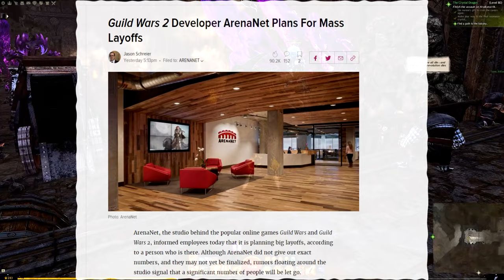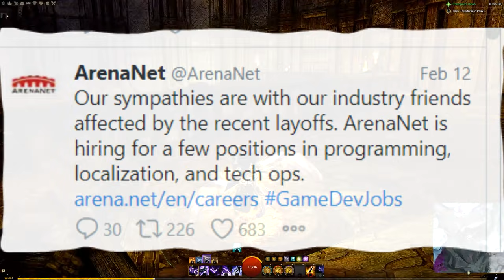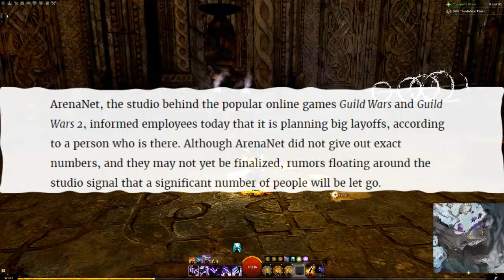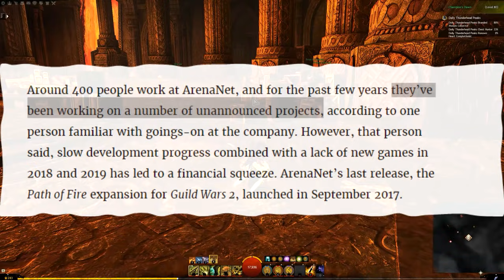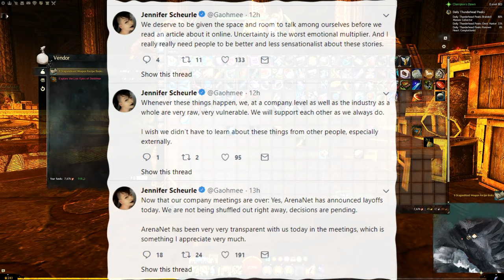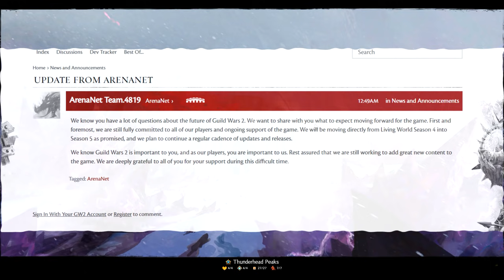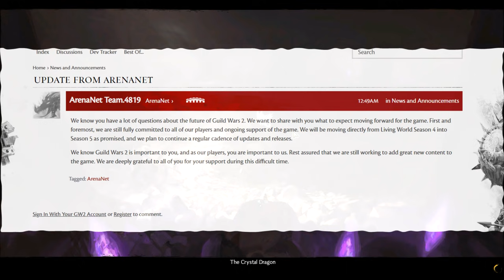ArenaNet Layoffs & Money Troubles